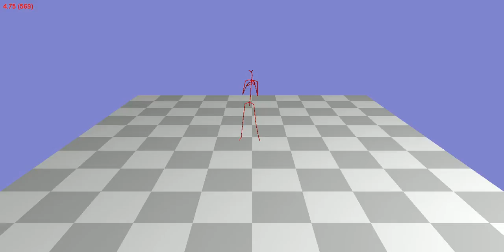Animation 79_53